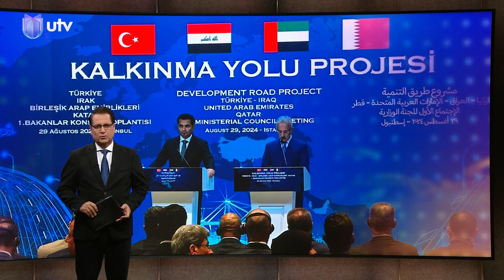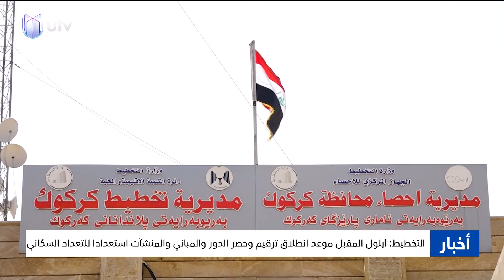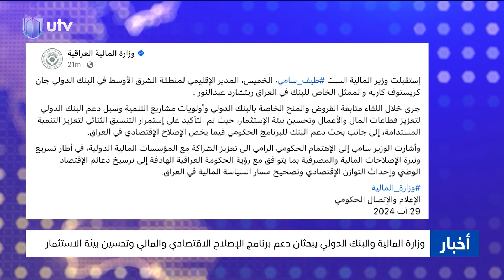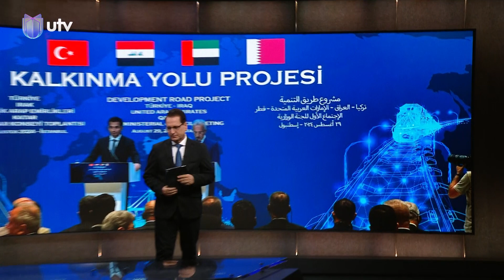نشرة أخبار السادسة | 29.08.2024 | مذيع النشرة: ناطق صلاح الدين